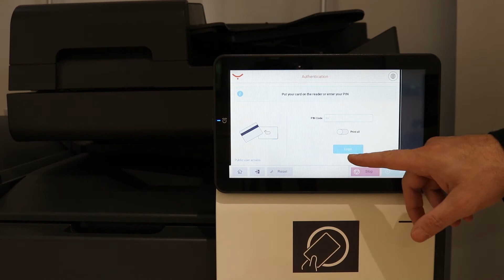Ysoft: How to login to a Konica Minolta device through pin number